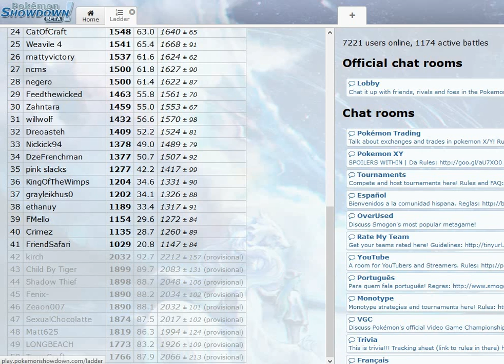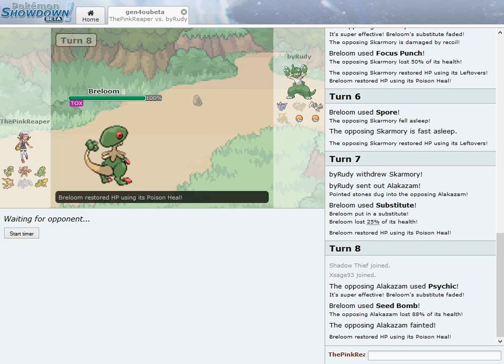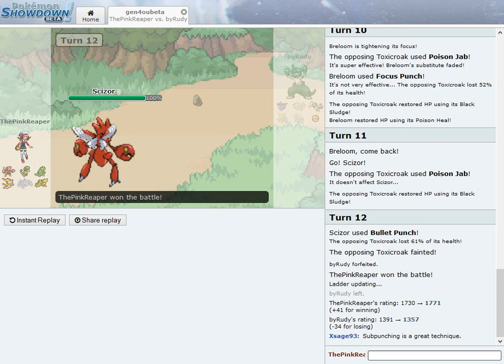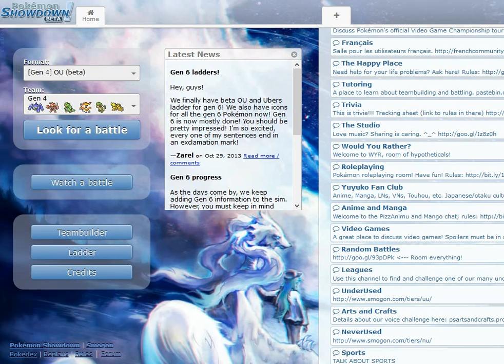The Throwback: Pink Plays Gen 4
Gen 4 ladder is filled with nooooooooooooooooooooooobs